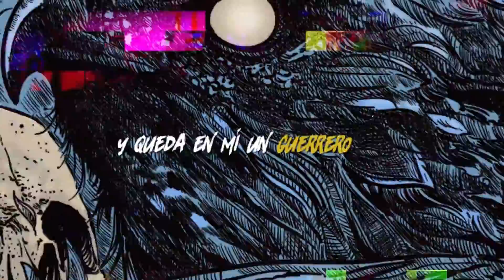M28 Ave Negra Lyric Video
"Ave Negra" perteneciente a "INFRA" 2017, Con Letra.
Lyric Video.

Sony Publishing / Penumbrart / Black Eclosion / Rockstar Interviews

Audio Track grabado, mezclado y masterizado en "Penumbrart Studios" en Abril 2017. / Edición Luis Profeta. / Reamp guitarras Frank Meier.